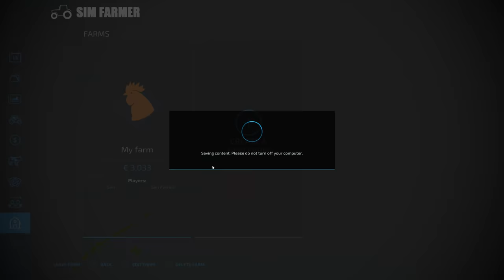Harvesting Canola, Spreading lime & Sowing Barley - No Man's Land #36 FS22 Timelapse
FS22 Harvesting Canola, spreading lime and sowing barley is the next episode in the No Man's Land timelapse series on Farming Simulator 22. We start the day off harvesting our two fields of canola. Once they're done we start prepping the fields for the next crop by spreading them with lime and fertilizer. We also go over them with our mulcher before sowing them with barley. we then finish the day off going over both fields with our rollers to give us the full 100% yield bonus.

👍Many Thanks To My Channel Members for the Support:
👨‍🌾FARM HAND Level Supporters:

▶ 1. 00:00 Swif7: Thoughts in my mind

▶ 2. 02:49 Wai: One way drive

▶ 3. 05:25 Razorspade: La la land

▶ 4. 08:34 Ooyy: Bringing me down

▶ 5. 11:20 Catiso: Gravity zero

▶ 6. 14:29 Hallman: Everytime I fall

▶ 7. 17:39 Mar Vei: Picking up pieces